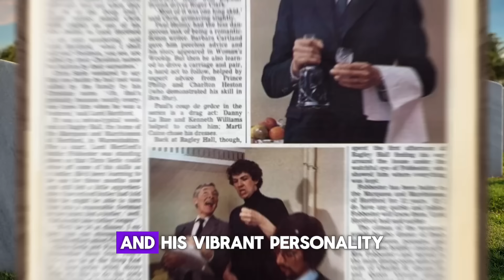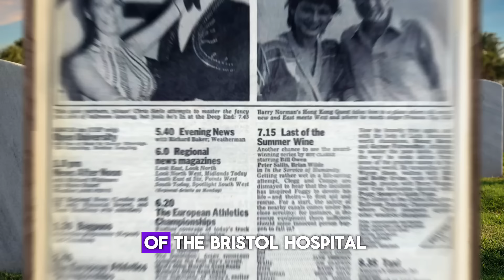2 American Legends Who Died Today!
WhoDiedTodayAmerica honors the lives of seven extraordinary individuals whose contributions have profoundly impacted music, film, literature, and culture. Join us as we celebrate their achievements and legacies.
Mick Jagger, the legendary frontman of The Rolling Stones, redefined rock and roll with his electrifying performances and timeless music.
Angelina Jolie, the award-winning actress and humanitarian, inspired millions with her iconic roles and dedication to global causes.
Barbara Taylor Bradford, the acclaimed novelist, touched hearts with her powerful storytelling in bestsellers like A Woman of Substance.
Andy Paley, the talented songwriter and producer, left his mark on music with unforgettable collaborations and creative brilliance.
Chuck Woolery, the iconic game show host, brought joy to countless fans through his work on Wheel of Fortune and Love Connection.
David Harris, the dedicated activist and writer, inspired change with his courageous advocacy for peace and justice.
Liam Payne, the beloved pop star and former One Direction member, captured hearts with his music and global influence.